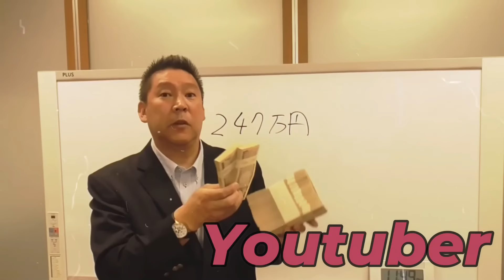【立花孝志】【松本人志の文春砲】で出たA子さんの正体がやばい....ここに来て松本人志が裁判に勝つ可能性が出てきた？A子さんは松本人志以外にも....【立花孝志 黒川敦彦 NHK党 切り抜き】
00:00　スタート
0:49　A子さんの変な噂
2:10　松本人志は裁判に勝てるかもだけどテレビは絶望的
3:16　今回の文春砲をネタにすればいいやん
4:27　折原君との対談でA子さんとB子さんの実名
5:38　事実が違うんだったら訴えて
6:59　3つ選択肢がある
8:20　国民のスケベ心がある
9:11　テレビ局は裁判に勝っても負けても松本人志を使わない
12:38　エンディング

立花孝志本
ぶっ壊す力